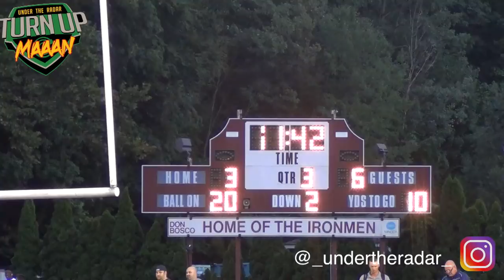🔥🔥South Carolina vs New Jersey - Don Bosco Prep (NJ) vs Byrnes (SC) - UTR Highlight Mix 2018